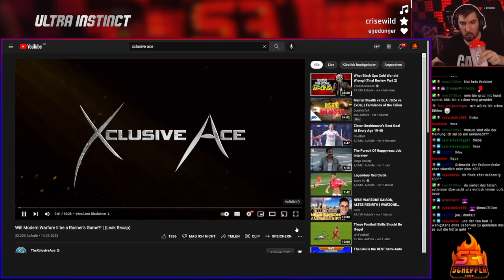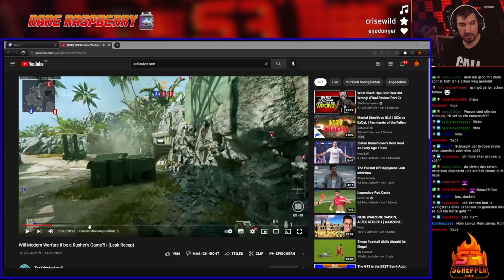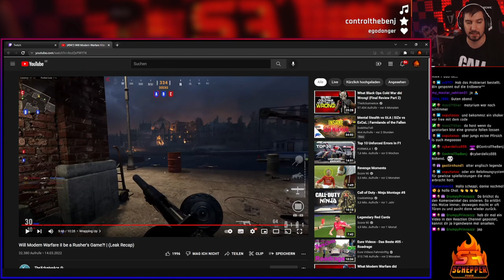Modern Warfare 2022 Leaks XXL Reaction - Last Man Standing, Neue Perks und mehr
XXL Reaction auf Modern Warfare 2022 Leaks - Last Man Standing, Neue Perks und mehr

📷 Mein Social-Media:
📽 Meine Kamera:
►Mein Aufnahmegerät:
►Turtle Beach Headset:
►Mein Mikrofon:
►Meine Beleuchtung: